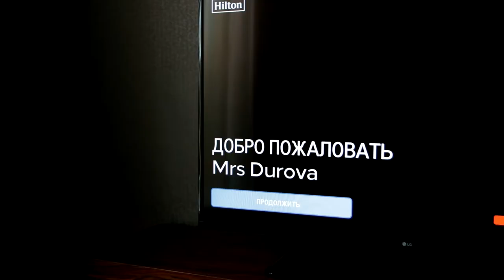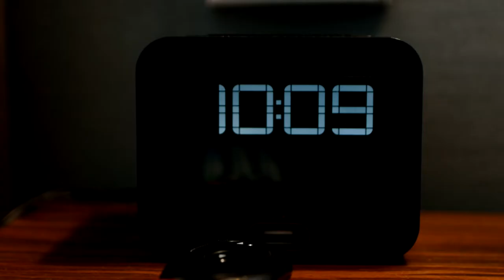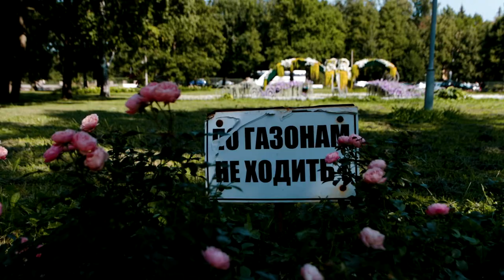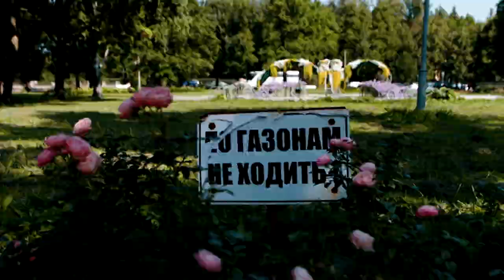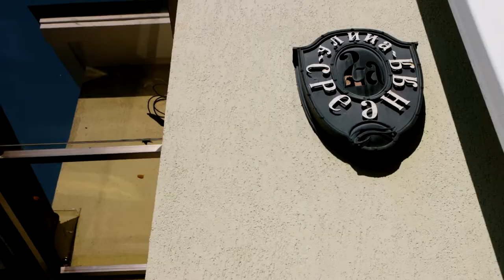Dmitry+Maria film [deminvideo.ru]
videograph Roman Demin